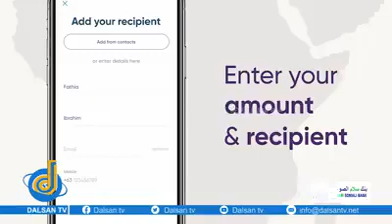farmaajo oo weerar qabyaaladeysan ku qaday murusade daawo